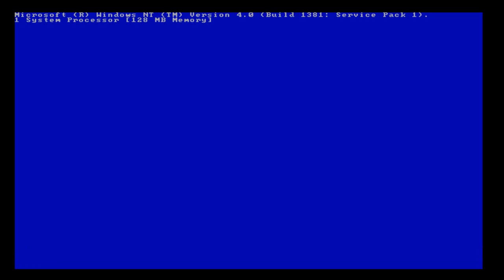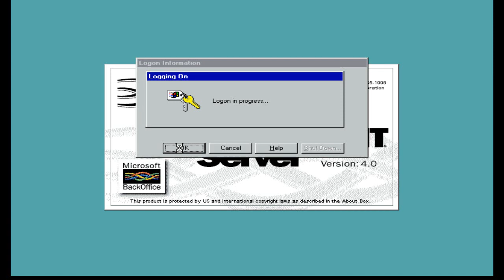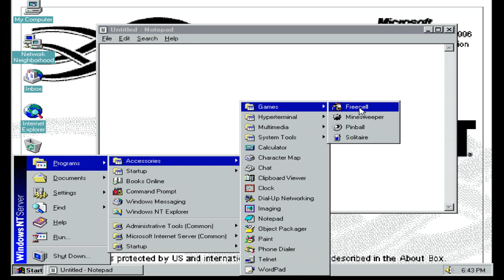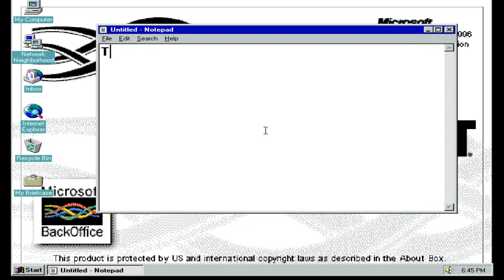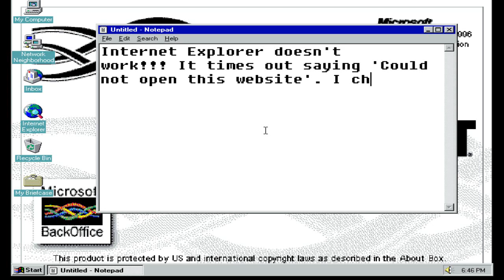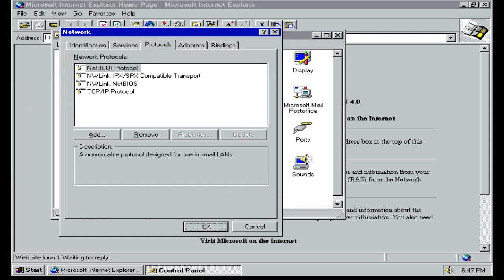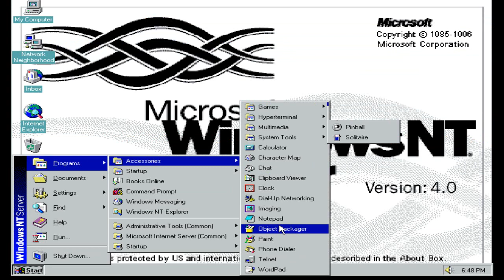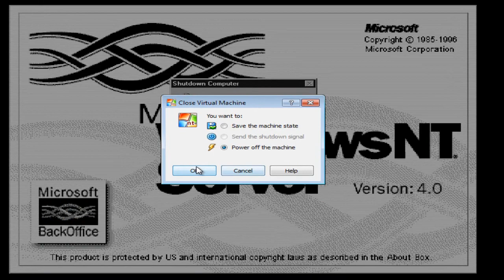Virtual PC Windows NT Server 4 0 Build 1381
Windows NT 4.0 Server on Virtual Box